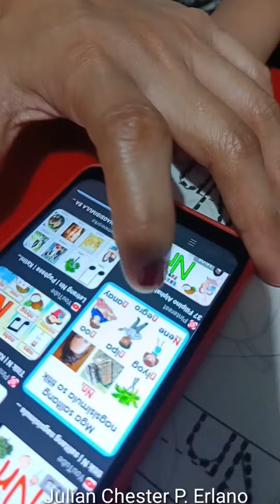Module Q3 Week 8 Day 1 & 2 - Pre-K1